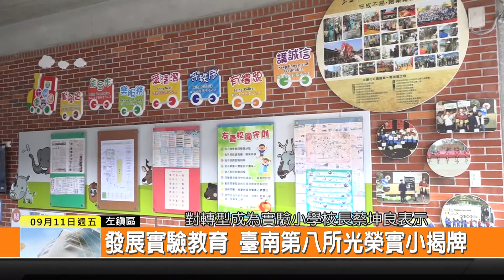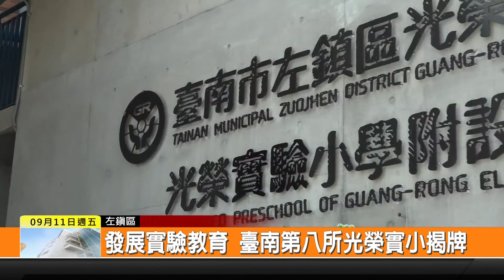新永安新聞1090911-發展實驗教育 臺南第八所光榮實小揭牌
為了提高實驗教育動能 左鎮光榮實驗小學正式成為台南第八間的實驗國小 揭牌典禮也特別由副市長許育典 學校師生和另外七間實驗國小的校長一起參與 未來光榮實驗國小會透過科學 人文 戶外 公民素養四個課程 為學生打造最好的學習環境 翻轉偏鄉教育